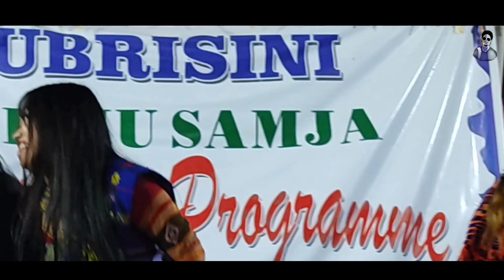PWILA THUBRISINI || FULLY ENJOY LAST NIGHT By S KUMAR HATO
যদি এই video তো চাই ভাল লাগে

ধন্যবাদ

Jodi video chi mene nemtajo undongbe
KHarna Jatmasan tajung, Ondngse Naringi Falor ni para Gosa bwol mana , gosa Support rakhonta une AaSa mana. 💖❤️❤️❤️❤️

  About :-
      Dhane Entertainment is a YouTube   Channel, where you will find COMEDY, INTERVIEW, ALBUM VIDEO, VLOGS Etc all Entertainment All videos in Rabha , Assamese

      ™_________Dhane Entertainment__________™

                               🙏ধন্যবাদ🙏

                          🙏NEMRASONG🙏